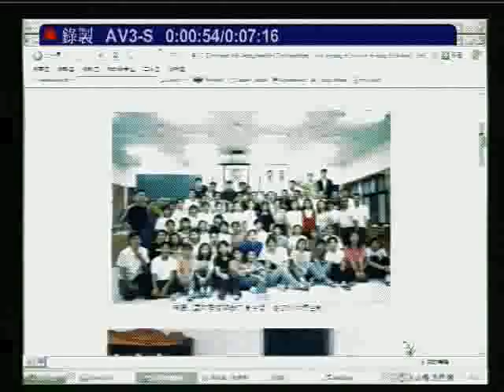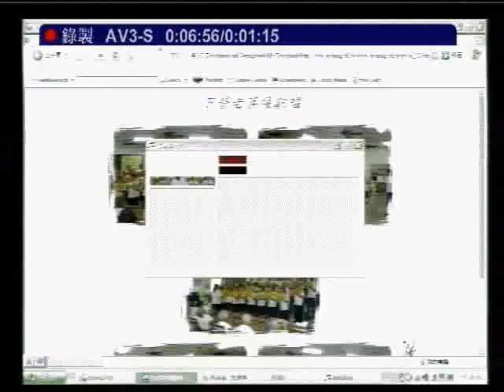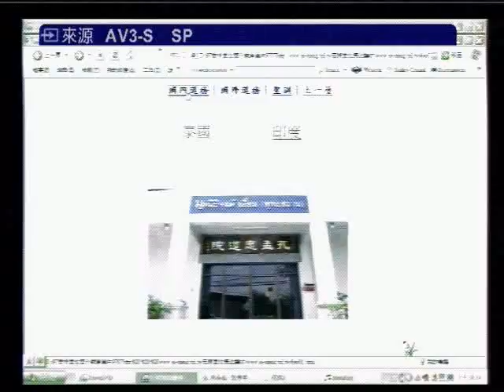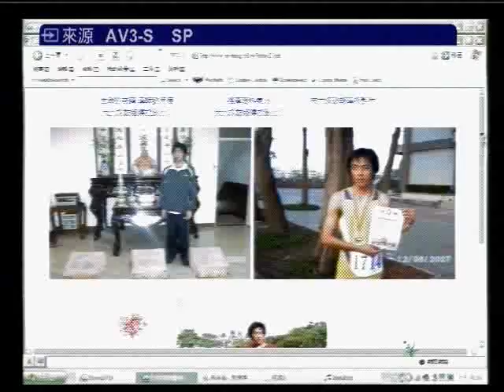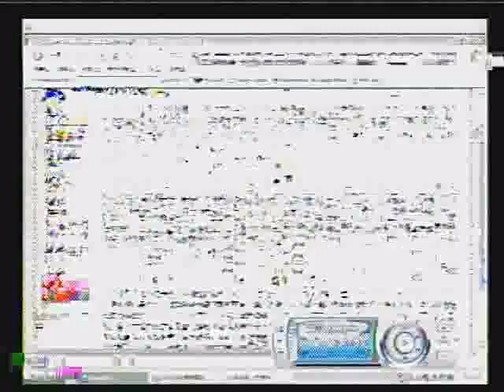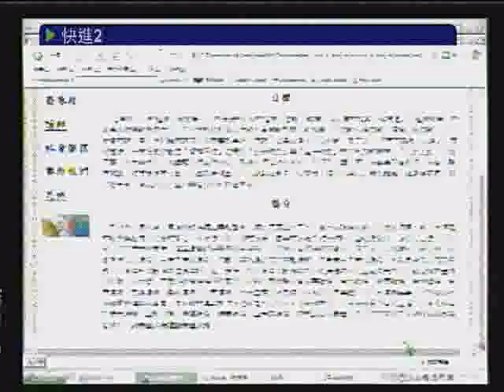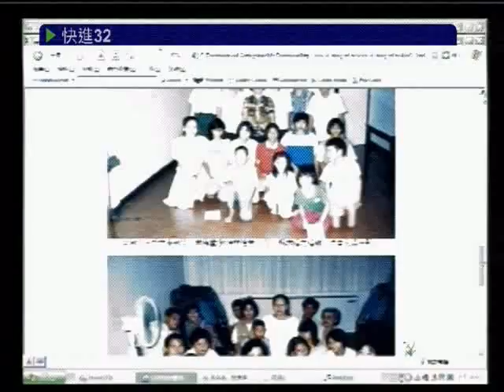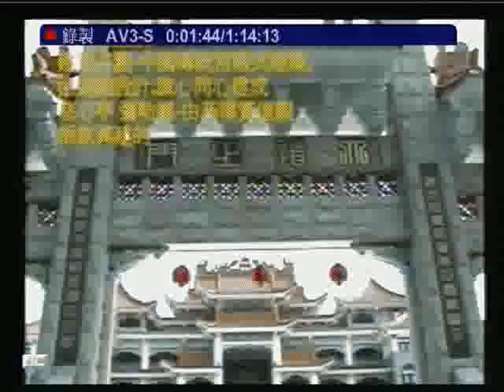愛祥單位網站簡介附加國樂g